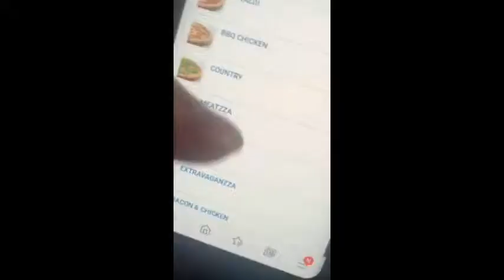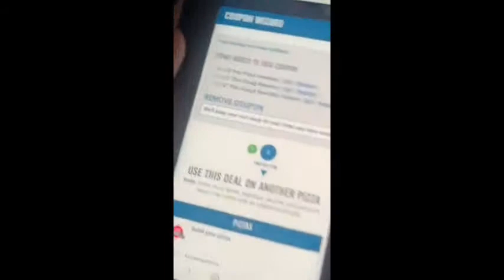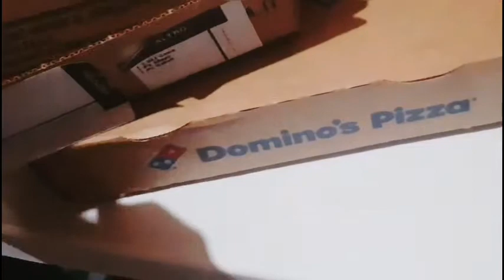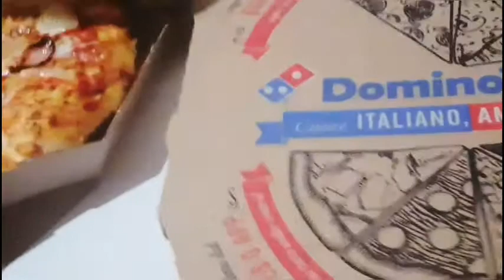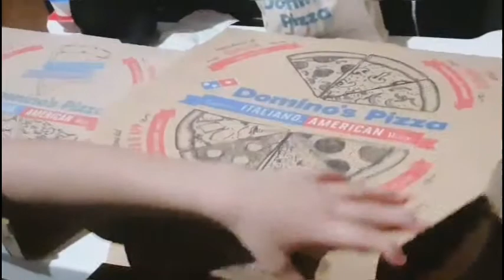first time umorder sa domino's online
mukbang with my kids.. thumbs up pla sa delivery service ng domino's pizza here in turin 💜